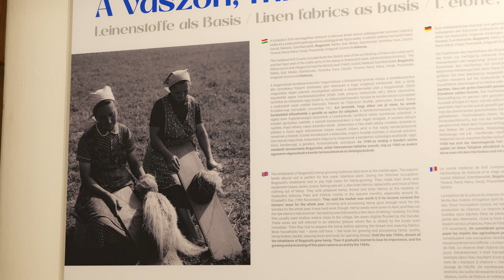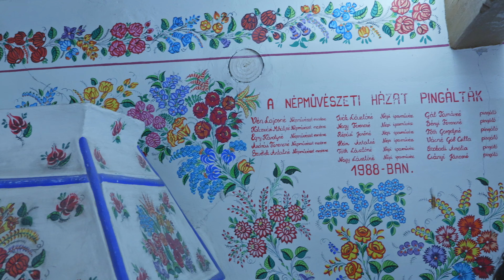Kalocsa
Kolocsa petite ville située au milieu de la steppe hongroise possède un passé religieux important. L'église fait toujours peser son influence sur l'économie de la région.
Kalocsa est aussi le principal centre de production du paprika de Hongrie.
Des musées locaux et une exploitation agricole permettent aux touristes d'approcher les coutumes locales.